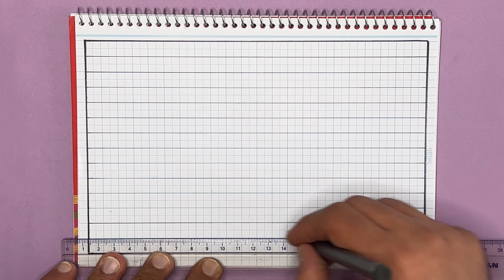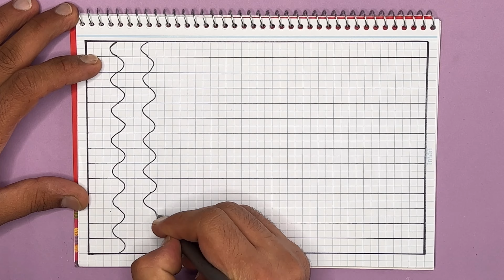✅Mind-Blowing Drawing: Prepare to Lose Your Vision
Watch as I create a mind-blowing drawing that will prepare you for the future! In this drawing, you'll see the effects of global warming on our planet and the effects it will have on our world.

This Mind-Blowing Drawing will leave you wondering what the future holds for us earthlings. It's a powerful and eye-opening experience that you don't want to miss!

In this Mind-Blowing Drawing video, we'll show you how to prepare your eyes for an amazing drawing experience. By following these simple steps, you'll be able to lose yourself in your drawings and create beautiful works of art!

If you're interested in learning how to draw, then this Mind-Blowing Drawing tutorial is for you! By following these simple steps, you'll be able to create amazing pieces of art that will amaze your friends and family! With this technique, you'll be able to create beautiful works of art that will leave a lasting impression!

In this Mind-Blowing Drawing, you'll learn how to prepare your eyes for permanent vision loss. By following these simple steps, you'll be able to see clearly even after losing your vision permanently!

If you're like most people, you worry about losing your vision. In this Mind-Blowing Drawing, you'll learn about the risks of eye damage and how to prepare your eyes for permanent vision loss. By following these steps, you'll be able to see clearly even after losing your vision permanently!

▬ More Infos for Drawing ▬▬▬▬▬▬▬▬▬▬▬▬

my name is Mehran
 I want to share my training and experience in 3D drawing and animation design.
This channel is for full step-by-step teaching of drawing and painting